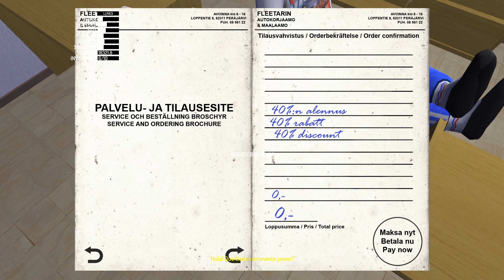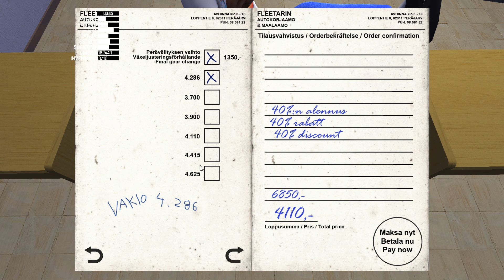MY SUMMER CAR S2#13 - MUCHO DINERO Y AYUDANDO EN UN ACCIDENTE | GAMEPLAY ESPAÑOL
Juegos baratos

Os traigo un gameplay en español de My summer car :
La construcción, la reparación, la puesta a punto, el mantenimiento y el simulador de supervivencia permadeath. Usted comienza el juego con cientos de piezas sueltas y tienes que montar tanto el coche como el motor. No sólo necesita mantener su auto, sino también a ti mismo. Salchichas, cerveza y dormir te vendrán bien.

Mí PC

►CPU : Ryzen 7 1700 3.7 GHz
►Placa Base: Ax370-Gaming K5
►Ram : 16 Gigas
►Tarjeta gráfica : Gigabyte GeForce GTX 970 4GB
►Disco Duro : 2 SSD Samsung 850 Evo
                     2 : Asus 22"
►Microfono: Mod mic 5
►Raton: Sharkoon Drakonia Black
►Teclado: Mars Gaming Mk215